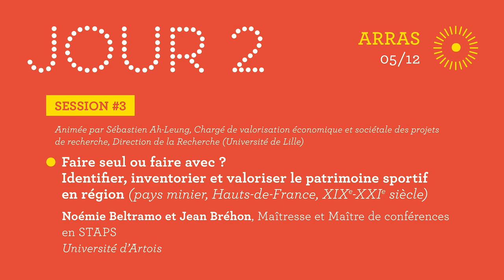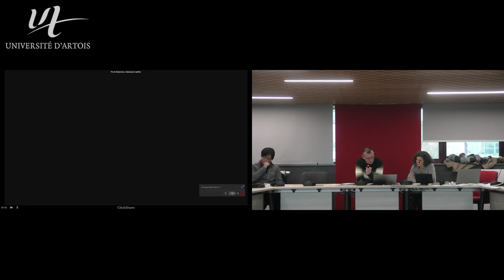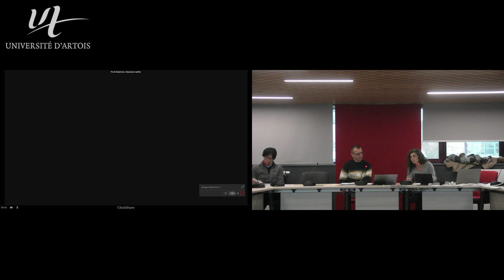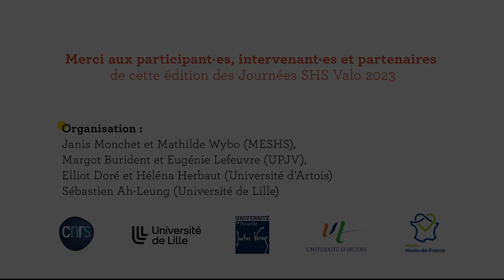SHS VALO 23 | "Faire seul ou faire avec ? Valoriser le patrimoine sportif en région"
🗓 SESSION 3 | Arras, 05 décembre 2023

📍 "Faire seul ou faire avec ? Identifier, inventorier et valoriser le patrimoine sportif en région (pays minier, Hauts-de-France, XIXe-XXIe siècle)"
👥 Noémie Beltramo et Jean Bréhon, Maîtresse et Maître de conférences
en STAPS | Université d’Artois